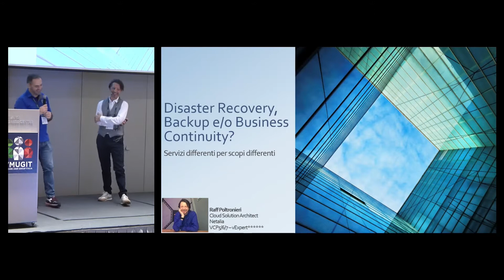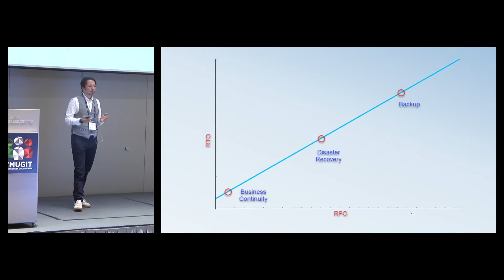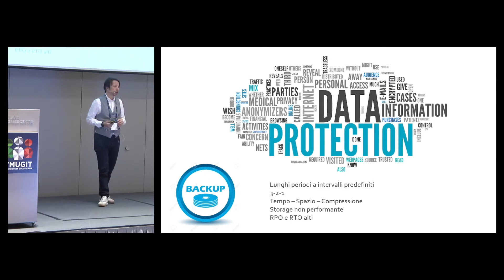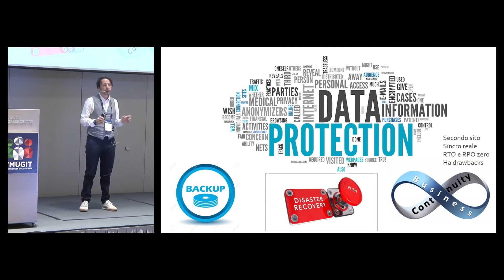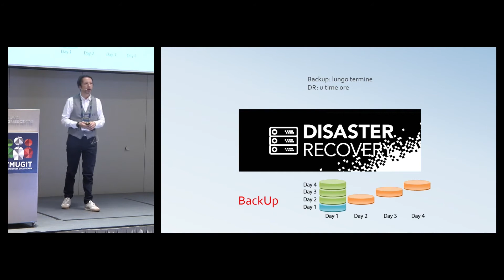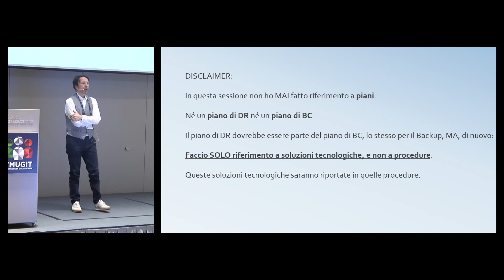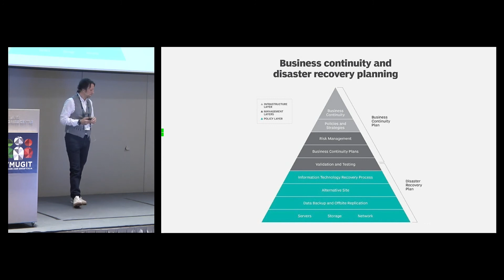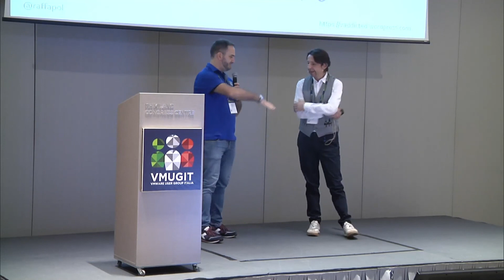VMUGIT UserCon 2021 - COMMUNITY - Disaster Recovery, Backup e/o Business Continuity (R.Poltronieri)